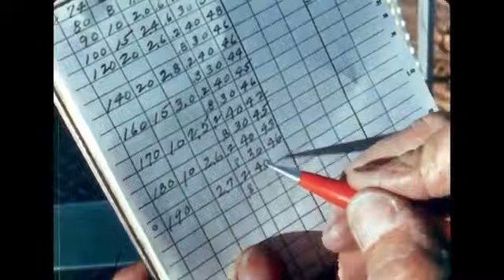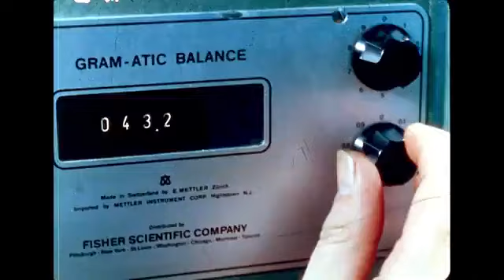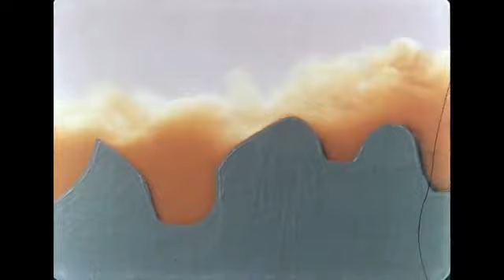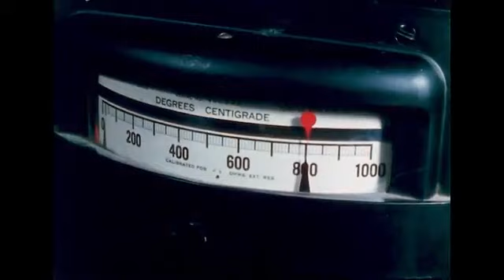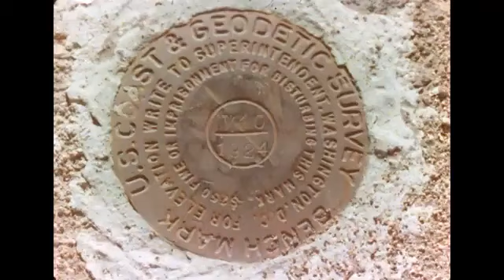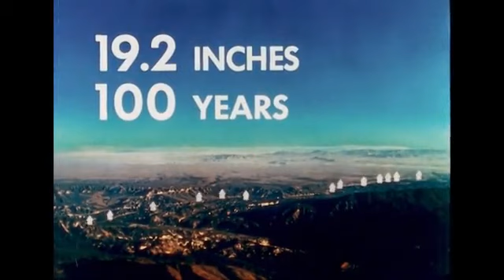Why Does Earth still have Mountains?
Another classic documentary for geology students.  Confronting the geological problem of  how the earth replenishes the soil and sediments that is eroded away each year in the vast rivers of the world - exactly what James Hutton confronted when he worked out the principles of uniformitarianism during the 18th and the 19th centuries - this wonderful video shows that slowly rising mountains are forming all around the world in response to a restless earth.  Hutton would have been proud to have seen this.

This documentary predates the general acceptance of Plate Tectonics by a few years which gives us the modern explanation of how mountains form.  Still the information here is incredible and well worth watching.  If you are interested in how mountains form based on more recent thinking, please see my video on the origins and growth of mountains